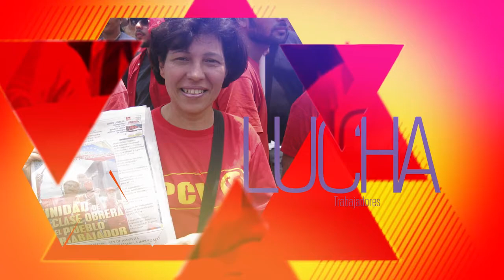PCV: "Todo el Poder para el Pueblo, construyamos un Presupuesto Participativo y Popular"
Caracas, 10 oct. 2016, Tribuna Popular TP.- El Buró Político del Partido Comunista de Venezuela (PCV), consideró que el Presupuesto Nacional del 2017 debería ser discutido y aprobado con la participación popular del pueblo, dado las condiciones de ilegitimidad e ilegalidad de la actual directiva de la Asamblea Nacional (AN) a la cual ha sido llevada por la conducta arbitraria y violadora la Constitución por parte de la mayoría proimperialista del ente legislativo. Por ello enfatizó que  existen todas las condiciones para que el pueblo ejerza el poder total profundizando el proceso bolivariano ante una derecha neofascista que busca la intervención de potencias extranjeras en nuestro país.